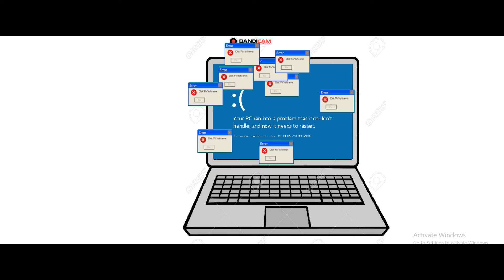bongo cat que mi pc sale pantalla azul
Bongo cat. XD